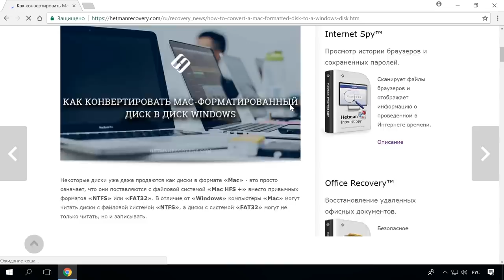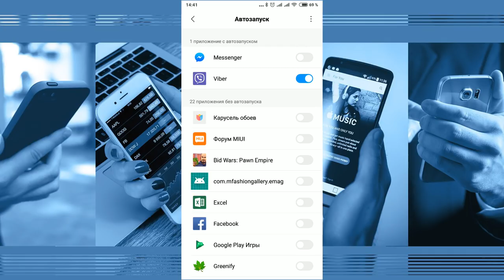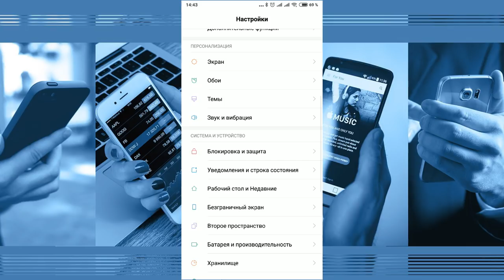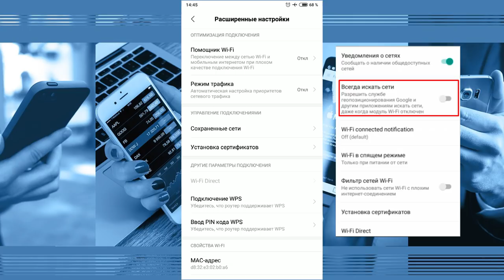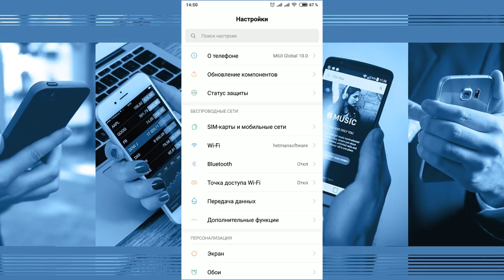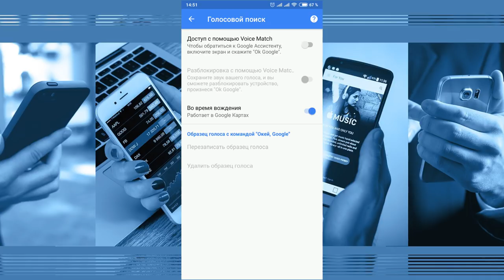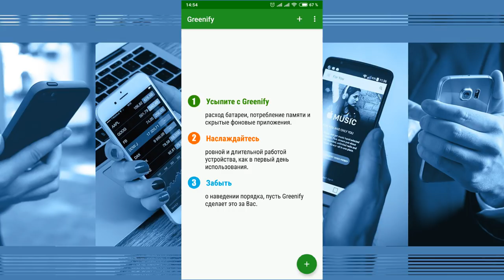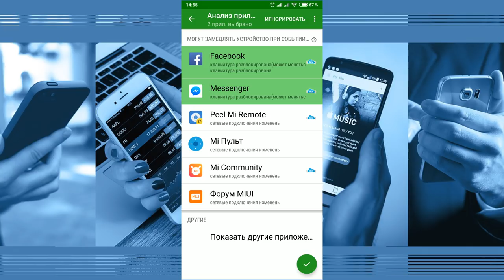🔝 Как увеличить время работы батареи 🔋 Android телефона 📱 в 2021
👍 Смотрите как можно увеличить время работы батареи вашего смартфона на Andriod: проверка батареи, яркость, виброзвонок, Wifi, блютус, мобильный интернет и GPS, Google Now, Гринифи, удаление ненужных приложений, низкие температуры.

Содержание:
00:00 - Вступление;
00:49 - Проверить батарею;
01:35 - Яркость экрана;
02:31 - Виброзвонок;
02:54 - Wifi, блютус, мобильный интернет и GPS;
04:17 - Передача данных;
04:43 - Отключение сервиса Google Now;
05:33 - Ненужные приложения;
05:40 - Приложение Гринифи;
07:20 - Низкие температуры;

А на этом все! В комментариях пишите какие еще способы вам известны. Свои вопросы задавайте в комментариях. Пока.

Другие видео: ВремяРаботыТелефона, БатареяТелефона, Android.